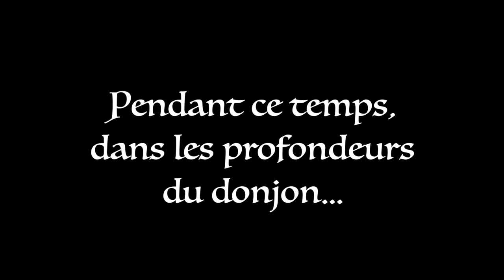Ces mini cercueils seront parfaits pour décorer ton donjon !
Ces mini cercueils seront parfaits pour décorer ton donjon ! Je te propose un modèle de cercueils assez simple à reproduire avec seulement du carton et une touillette à café ! Avec ces cercueils, ton donjon aura de l'allure !

☆☆☆ SOMMAIRE ☆☆☆

Intro 00:00
Assemblage des mini cercueils 00:27
Peinture 04:22
La touche finale 06:13
Le mot de la fin 06:47
Mise en scène 07:09

⇨ Réalisez vos prochains achats en passant par les liens ci-dessous 😉*

☆☆☆ CE DONT VOUS AVEZ BESOIN ☆☆☆

➥ tapis de découpe
➥ Cutter de précision
➥ Ciseaux
➥ Critérium
➥ Équerre
➥ Pince de modélisme (ou une pince à épiler ???)
➥ Pistolet à colle
➥ Pinceaux
➥ Feutre fin noir 0,5 mm

🧱 Les matières premières utilisées
➥ Carton fin 1mm
➥ Touillette à café en bois
➥ Socle en MDF 2,5 cm de diamètre Greenstuff
➥ Sable
➥ Papier blanc
➥ Touffes d'herbe The Army Painter

🎨 Les peintures utilisées
➥ Bombe de peinture blanche citadel
➥ Peinture acrylique marron foncé, vert foncé, noir, terre rouge, sienne naturelle, sienne brûlée, beige
➥ The army painter Speed Paint : Gravelord Grey

🛠️ Les colles utilisées
➥ Colle à bois à prise rapide UHU
➥ Colle vinylique blanche

☆☆☆ LIENS UTILES ☆☆☆

🎶 ☆☆☆ CRÉDIT MUSIQUE ☆☆☆ 🎶
Musiques composées par Le Donjon du Craft et Rémi Sauze

Si tes cookies sont activés cela me permettra de toucher un petit pourcentage sur chaque vente. Ainsi, tu pourras aider le Donjon du Craft sans que cela te coûte plus cher. Merci pour ton aide 😊